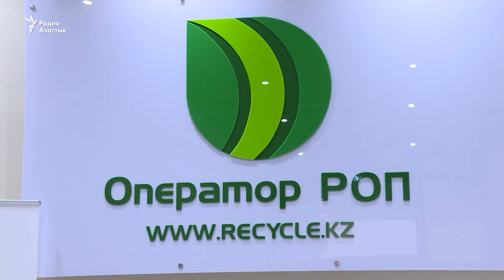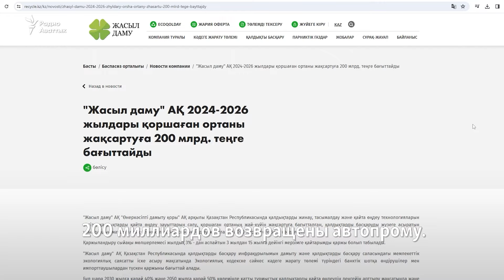Снижать утильсбор не планируют. Правительство ответило автовладельцам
Ставку утильсбора в Казахстане снижать не будут, заявили 5 марта в министерстве промышленности и строительства. В сообщении ведомства говорится, что вопрос пересмотра утильсбора при регистрации иностранных авто в повестке дня не значится.